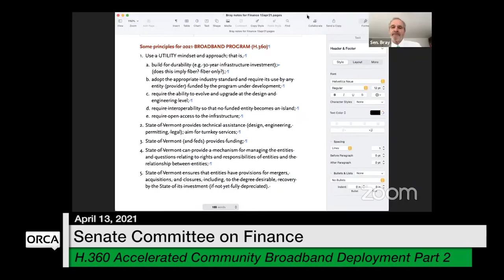Vermont State House - H.360 Accelerated Community Broadband Deployment Part 2 4/13/2021